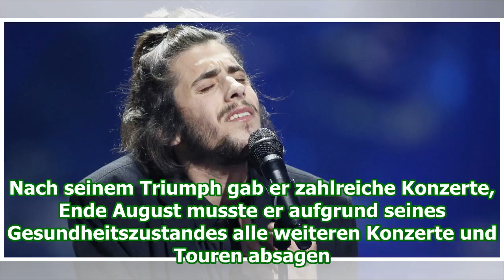Salvador Sobral erneut auf Intensivstation